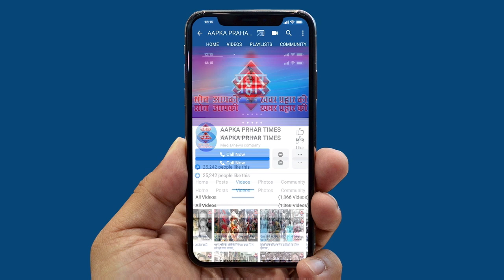हेलिकॉप्टर से बरसाए डाक्टरों पर फ़ुल || Aapka Prahar Times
स्वास्थकर्मियो पर बरसाए फूल
कोरोना वारियर्स को किया सम्मानित